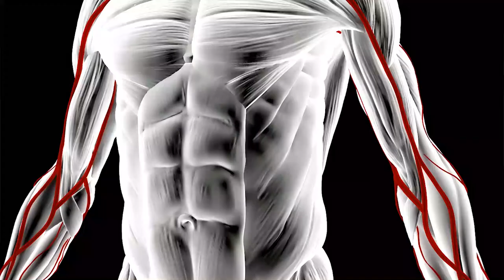Ep249. How to Have More Certainty In Practice. Martin Harvey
Today's episode of the Marketing Your Practice podcast has the potential to revolutionise your practice and change your relationship with Chiropractic.

I know that's a big statement, but hang with me.

What’s the number one factor that determines whether a chiropractor will have success in practice?

I get asked this question all the time and my answer is simple…CERTAINTY!

A rock solid certainty in what you do and the value that it delivers to your patients and the wider community will make up for just about every other short coming in practice.

For many chiropractors though, the journey towards developing certainty is akin to Frodo’s journey in Lord Of The Rings… it’s full of dragons, failure and unclimbable mountains.

The good news is, it doesn’t have to be that way.

Martin Harvey is back on the podcast this week and he shares a brilliant framework that helps chiropractors navigate through this journey in a predictable manner.

Following Martin's process will improve your certainty in chiropractic and in what you do!

Thanks for all you do. Keep saving lives

1. Want to learn how to make magnetic patient attracting videos?
2. Let me guide you towards becoming the trusted health advisor in your community, so patients will naturally want to choose you first!  Check out Community Influencer and let me coach you.

MarketingYourPractice